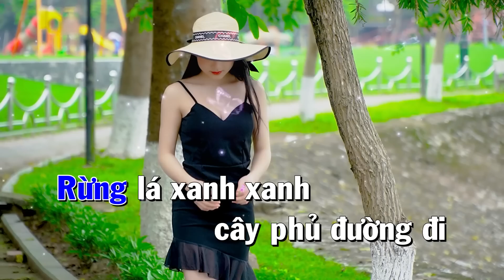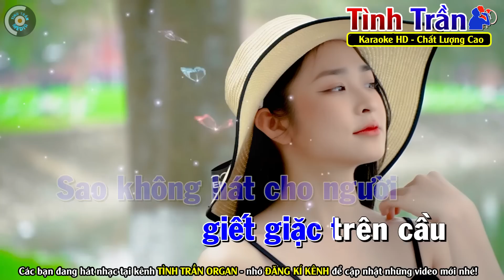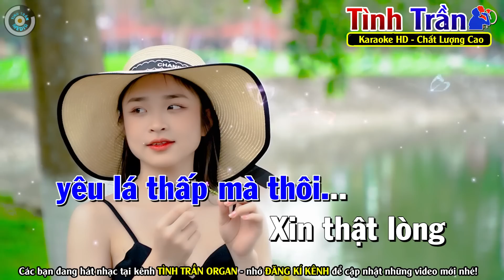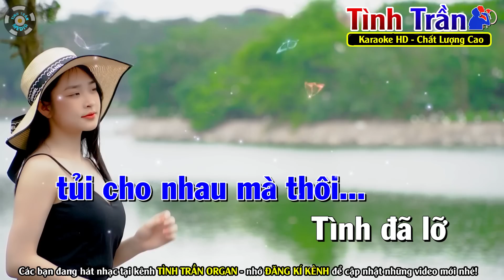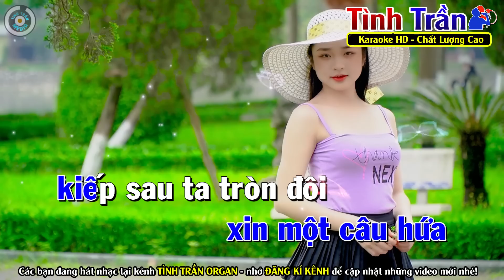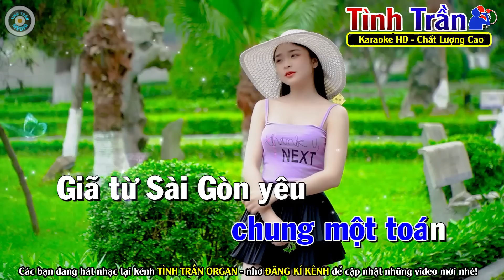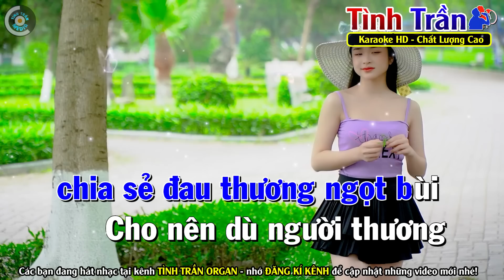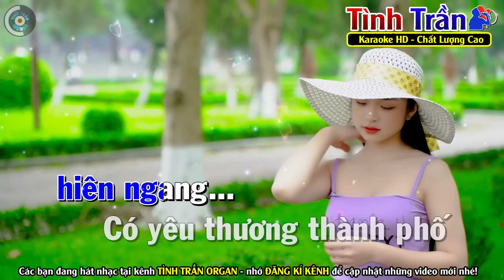✔ RỪNG LÁ THẤP Karaoke Nhạc Sống Bolero Tone Nam ( BEAT 2023 ) ► Tình Trần Organ